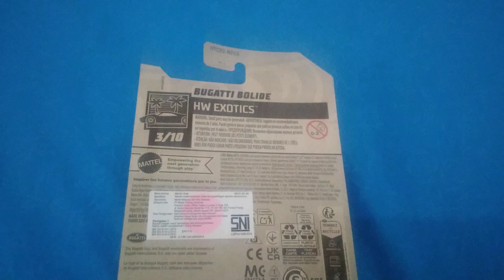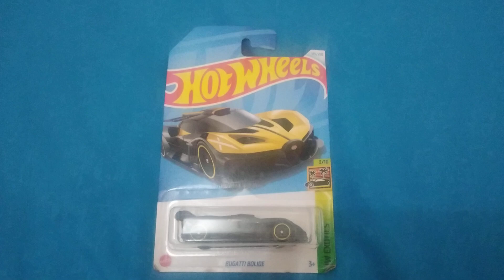HW Basic Cars 2024: Bugatti Bolide Dari Tim HW Exotics.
Ayo Beli @HotWheels Di @indomaret Dengan Harga Rp 34.900,- Jangan Sampai Kehabisan. Mantap.